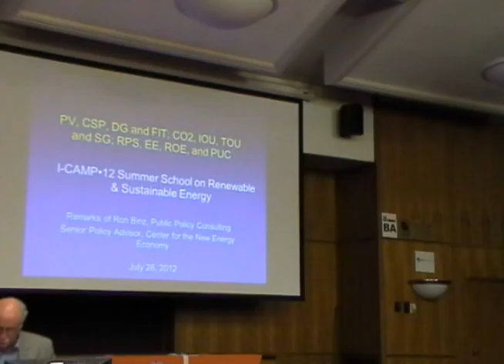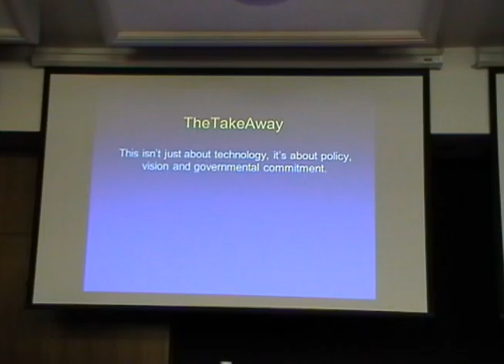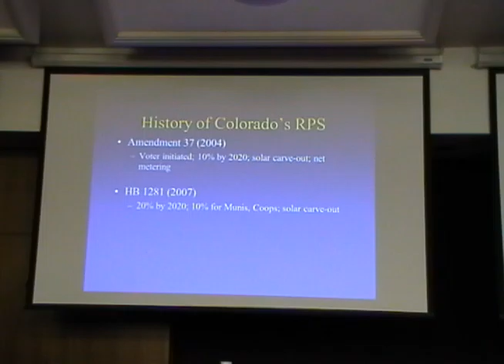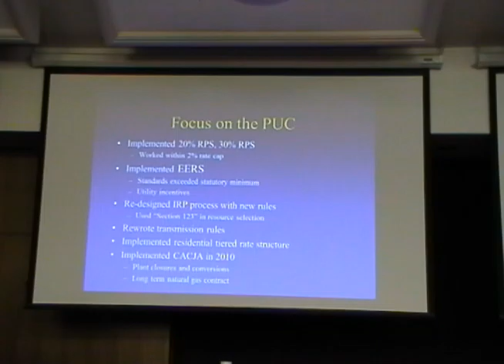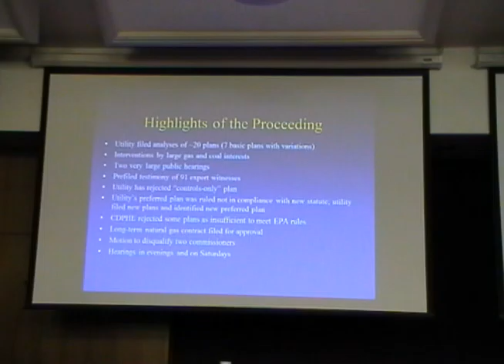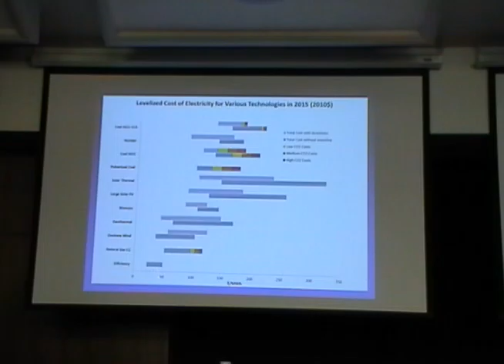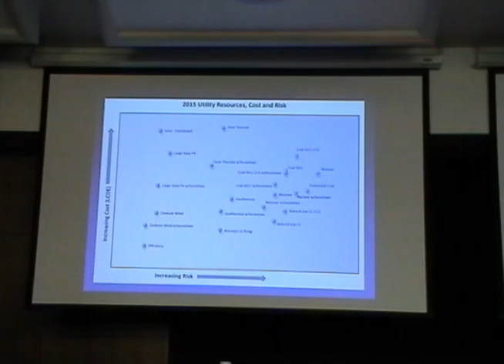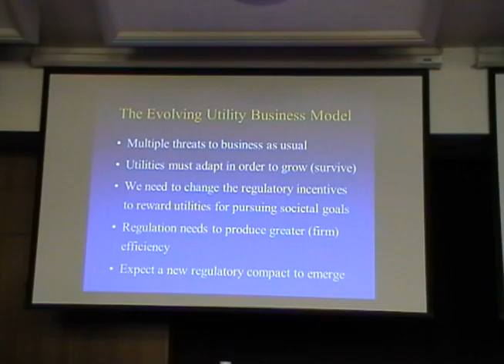PV, CSP, DG and FIT; CO2, IOU, TOU and SG; RPS, EE, ROE, and PUC - Ron Binz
PV, CSP, DG and FIT; CO2, IOU, TOU and SG; RPS, EE, ROE, and PUC
Ron Binz, Public Policy Consulting

Hits on scivee.tv prior to upload to youtube : 334